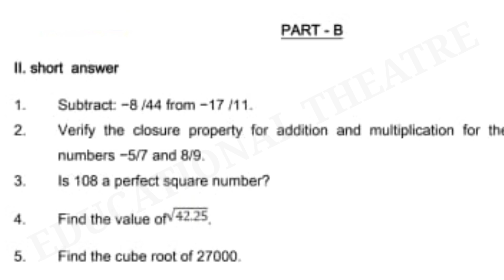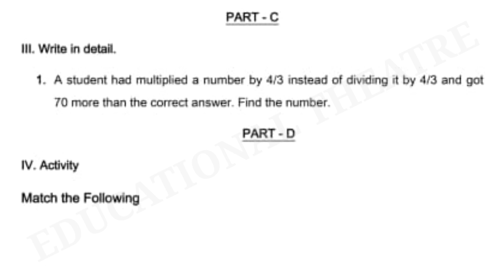STD 08 | MATHS ASSIGNMENT| SCERT | கணக்கு ஒப்படைப்பு | UNIT 01 | ANSWERS | விடைகள்.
Answer key for Std 8 assignment on Maths